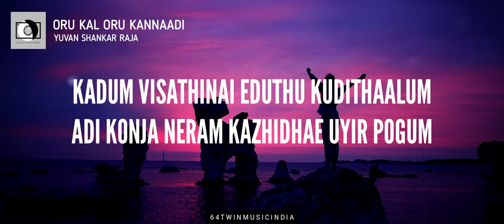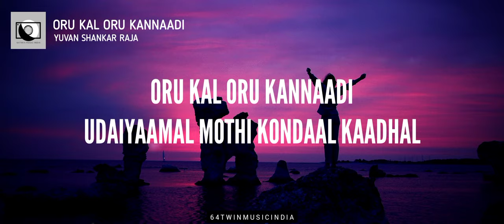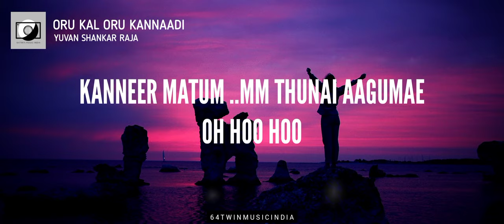Oru Kal Oru Kannaadi - Shiva Manasula Shakthi (Lyrical Video) 📀 64T HD Audio.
🎧 ORU KAL  | Music by Yuvan Shankar Raja

📲 Download App: Coming Soon...

💿 Lyrics:
Oru kal oru kannaadi
Udaiyaamal mothi kondaal kaadhal
Oru sol sila mounangal
Pesaamal pesi kondaal kaadhal

Male : Kangal rendil …il kaadhal vanthaal ho
Kanneer matum ..mm thunai aagumae
Oh hoo hoo

Male : Oru kal oru kannaadi
Pesaamal pesi kondaal kaadhal …lll

Male : Thimiruku maru peyar neethaanae
Thinam thinam unnaal iranthenae
Maranthida matum maranthenae

Male : Thee ena purinthum adi naanae
Thirumbavum unai thoda vanthenae
Therindhe sugamaai erinthenae

Male : Kadum visathinai eduthu kudithaalum
Adi konja neram kazhidhae uyir pogum
Indha kaadhalilae udanae uyir pogum
Kaadhal endraal pennae
Chithravathai thaanae

Male : …..

Male : …

Male : Un mugam paardhae naan ezhuven
Un kural ketaal naan ariven
Un nizhaludanae naan varuven

Male : Punnagai seithaal uyir vaazhven
Purakanithaal naan ennaaven
Pennae engae naan poven

Male : Un udhatukul irukum oru vaarthai
Athai sollivitaal thodangum en vaazhkai
Un mounathil irukum enna valigal
Kaadhal endraal mella
Saathal endru solla

Male : ….

Pesaamal pesi kondaal kaadhal …ll